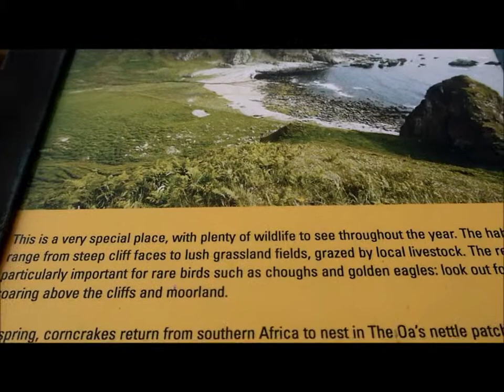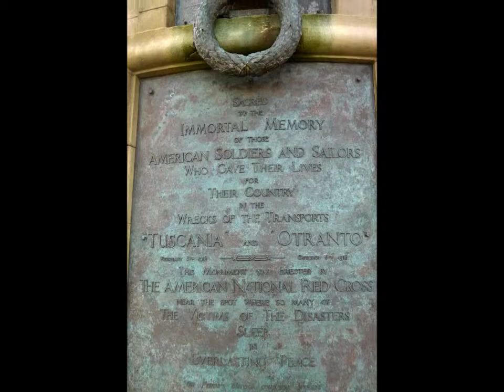Islay - The Mull of Oa 27 Sep 2014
Islay - The Mull of Oa